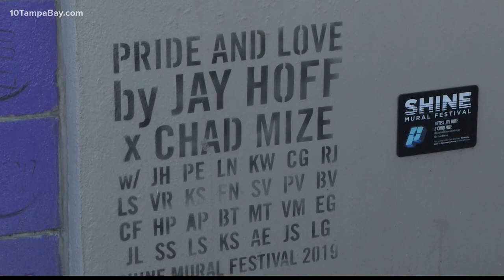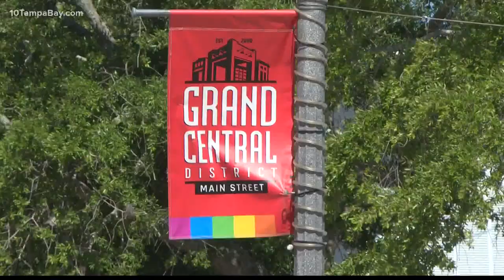The LEGO-themed pride mural in downtown St. Pete represents acceptance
The mural was a collaboration from different local members of the LGBTQIA+ community.